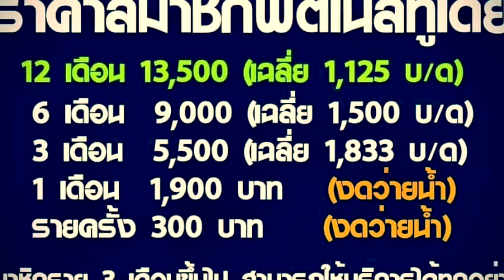Top.6 Best Chest Exercises(PT:Ti)